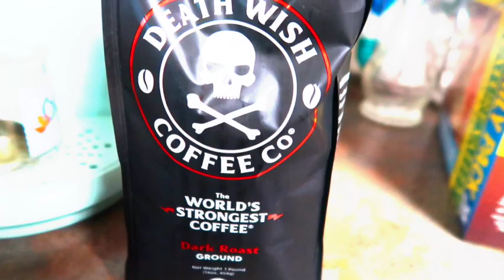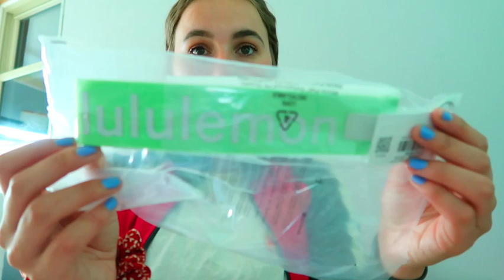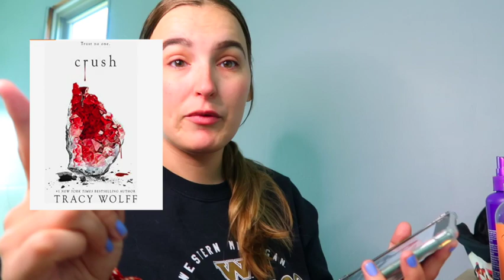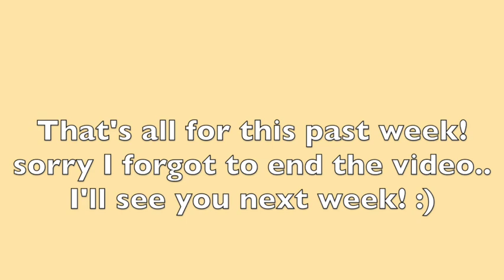WEEKLY VLOG| First week of new job!, Lululemon haul, lots of BOOKS!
Hey everyone! today's video is a weekly vlog   of my life last week! I had a rough time managing the first week of two jobs as you can see lol. Buttttt I did read like 5 books last week. It was awesome!